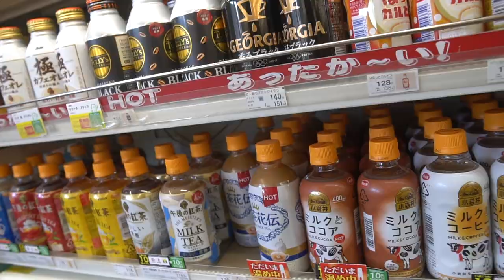Still living with my parents at 21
Sorry about my messy hair throughout this video, im going to start caring about my appearance again soon.